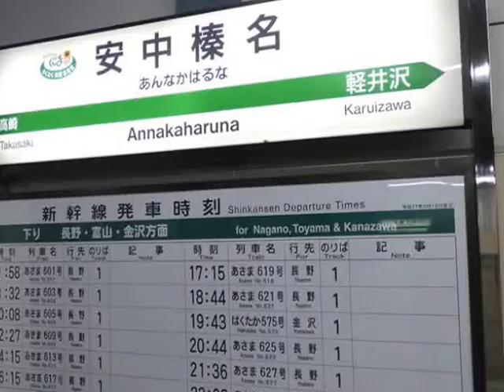1日1本（それも廃止） 安中榛名駅停車 金沢駅行き 1603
2015年3月に北陸新幹線が開業し、新幹線随一の秘境駅・安中榛名も金沢まで乗り換えなしで行けるようになりました……といっても停車するのは「あさま」がメインで、金沢まで直行するのは1日1本だけ。それも上下ともに19時台です。とりあえず停めてみました的な？
まあ、富山や金沢に行きたいのなら長野で乗り換えればいいのだし、利便性を考えれば「あさま」だけ停まればいいのかなと。

そして2016年3月、その上下1本ずつの「はくたか」がなくなり、下り方面の時刻表から「金沢行き」の表記が、多分、永遠に消えます。結局、1年間だけ1日上下1本ずつ存在した、ということで歴史に刻まれることでしょう。
恐らく誰も困らず話題にもならない出来事でしょうね。